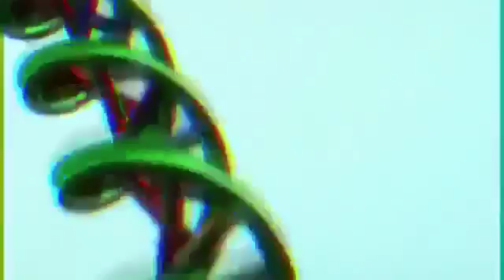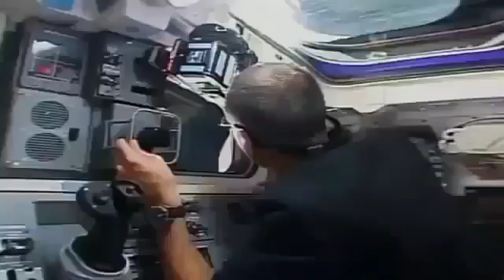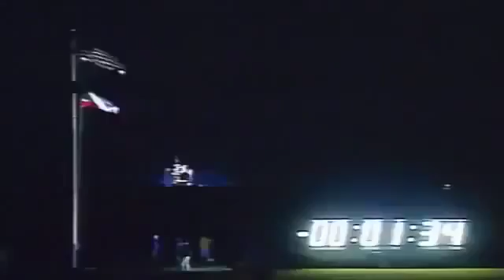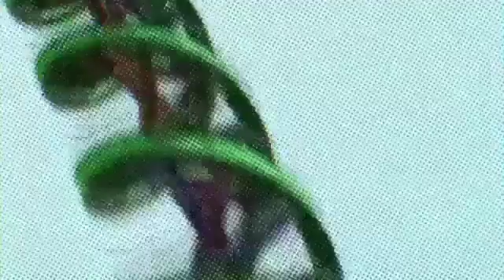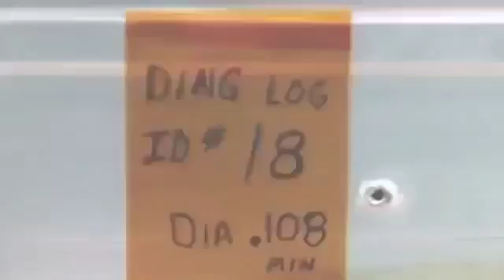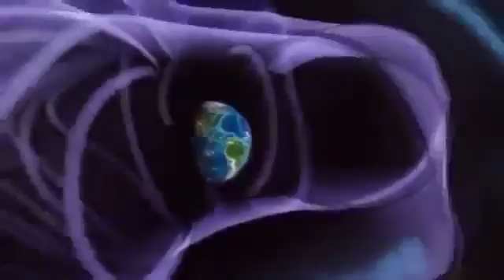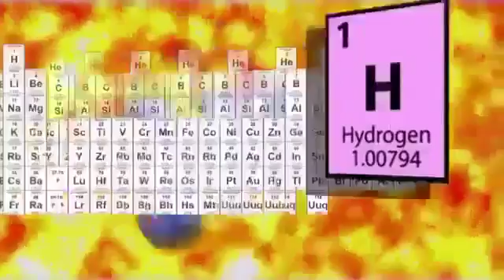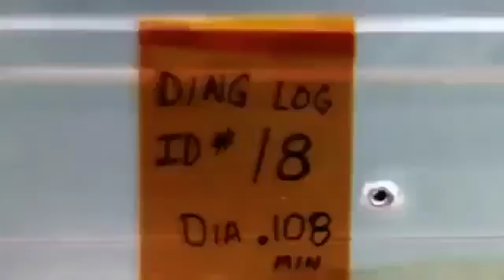UFO Future Earth Like Planet where People will Live Full Documentary UFO